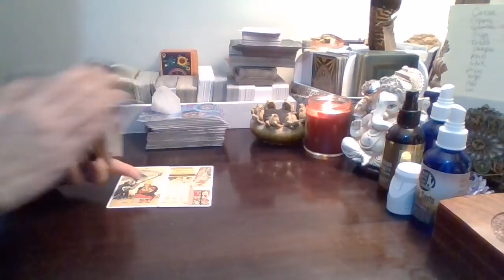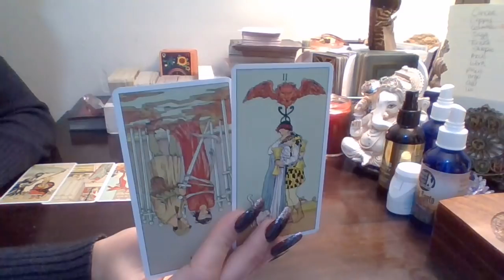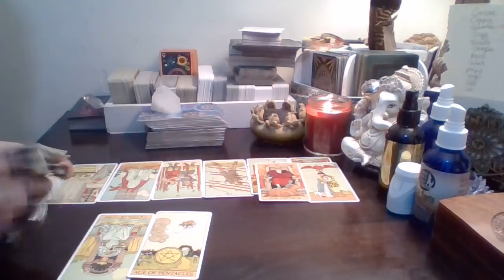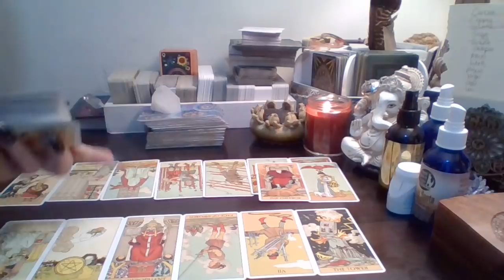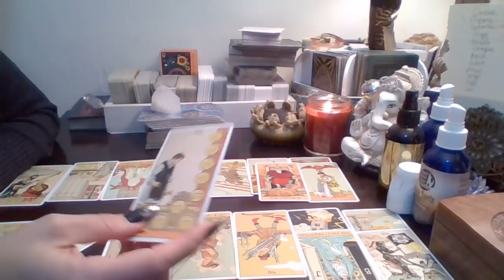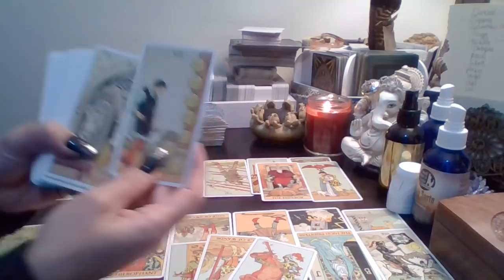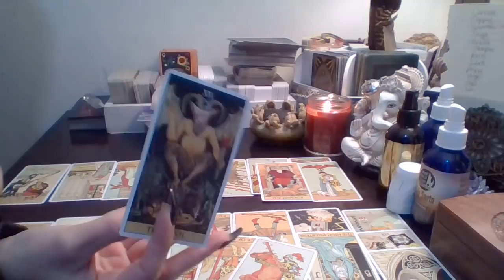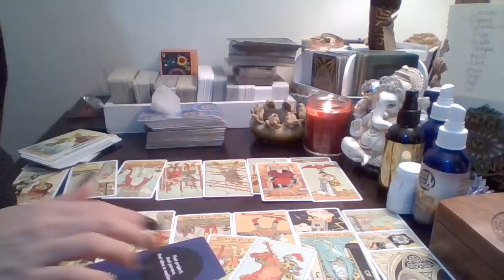Aries*❤🔥 (RawLOVE) My Rams Want A Second Chance w/their Past